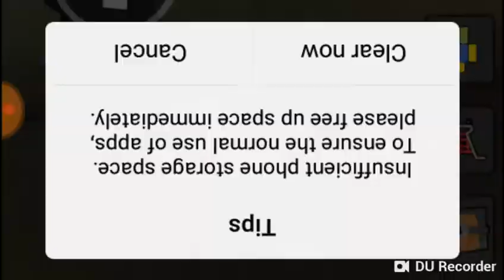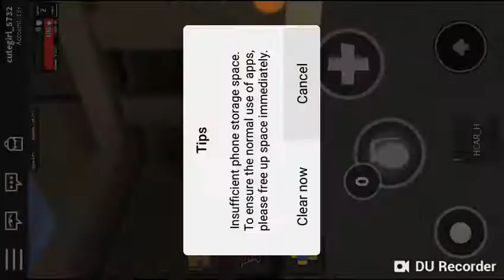playing roblox bloodfest